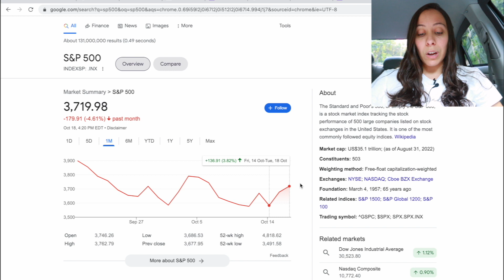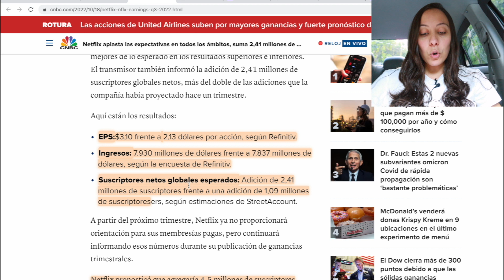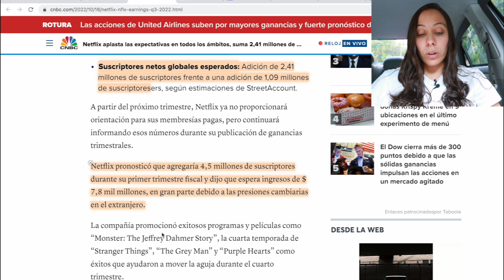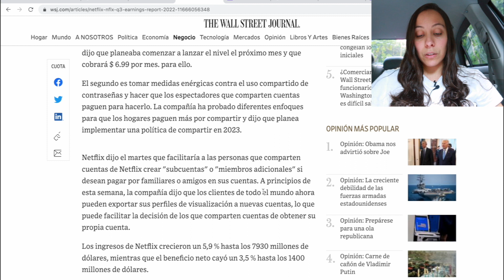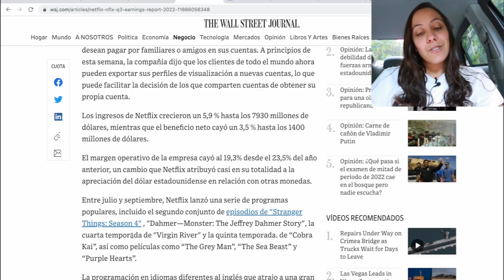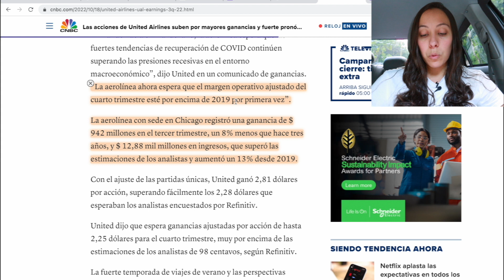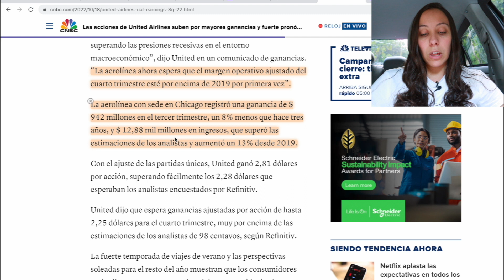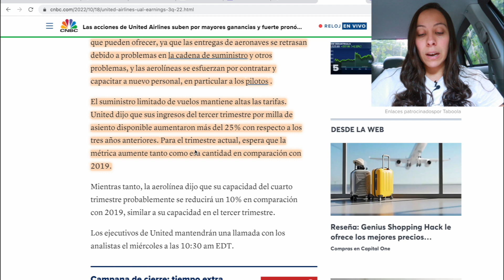NETFLIX SUBE 15%.. COMIENZAN LAS SUBIDAS EN EL MERCADO??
✅ Gana hasta $500 en criptomonedas al abrir tu cuenta y hacer un deposito en Hapi